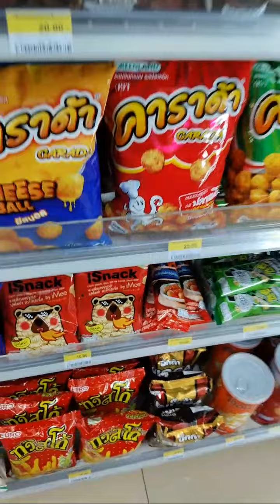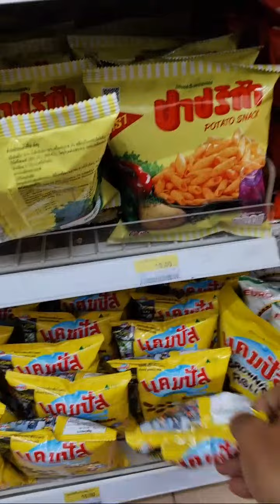ไฮไลต์ 0:00 - 2:49 จาก Ji family กำลังถ่ายทอดสด!